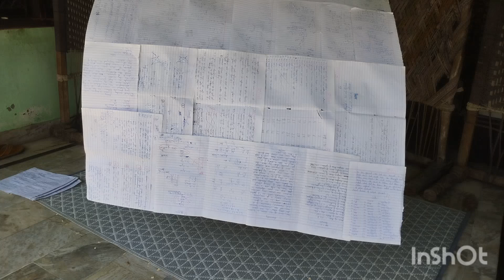how many times a paper can fold experiment by toofan 720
My insta account is it's lakshay kh

You can talk with me there on any experiment